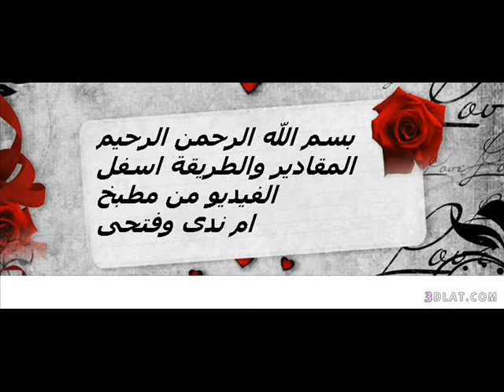احلى واطعم صينية البطاطس باللحمة@DetergentsQueen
احلى واطعم صينية البطاطس باللحمة من مطبخ ام ندى وفتحى
المقادير كيلو وربع بطاطس + 650 جرام طماطم + 2 بصلة +2 ملعقة سمنة + نصف كيلو لحمة مسلوقة + ملح وفلفل اسود
وبهار لحمة +بابريكا
الطريقة
يبشر البصل بالمبشرة ثم يوضع عليهم كل البهارات ويقلب ثم يوضع عليهم البطاطس تكون مقطعة الى شريح
ويغسل الطماطم وتضرب فى الخلاط وتكون اللحمة مسلوقة
يوضع على النار فى الصنية 2 ملعقة سمنة ثم يوضع خليط البطاطس مع البصل
وشوح مع بعض ويضاف اللحمة المسلوقة حتى البصل يدبل ويضاف الطماطم ويضاف شوية شوربة
وتترك على نار البوتجاز تاخذ غلوة ثم توضع فى الفرن وانا بحتها تحت الشوية تاخذ لون
وبالف هنا

رقم 3
رقم 4
رقم 5
رقم 6
للمزيد من قوائم التشغيل ادخلوا فى القناة